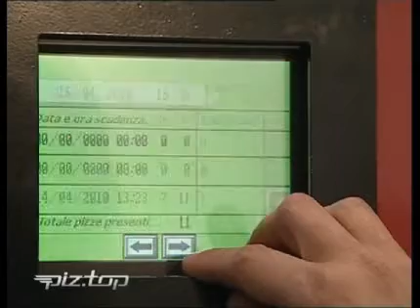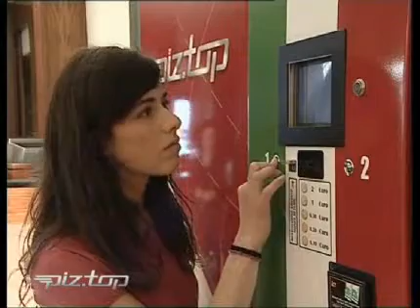Pizza On The Fly - Pizza Vending Machine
Watch the remarkable pizza vending machine in action.